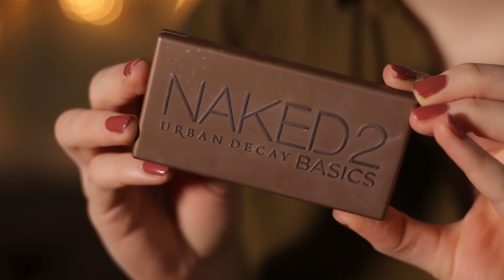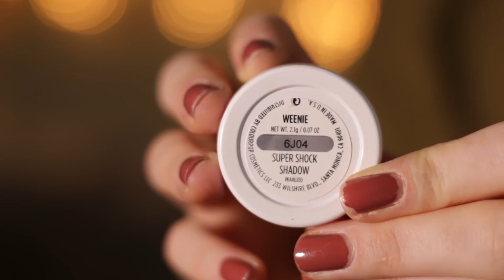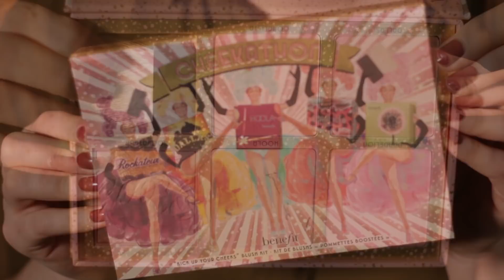FACESWAP MIT LENATURNSGREEN I MAKEUP TIPPS I Advance Your Style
Das Faceswap mit Lenaturnsgreen geht in die Revanche mit vielen Makeup Tipps und Produktempfehlungen für sehr helle Haut. Viel Spaß dabei!

- - - - - - - - - - - - PRODUKTE - - - - - - - - - - - - -
FOUNDATION Tarte Rainforest oft he Sea Porcelain
CONCEALER Tarte Shape Tape
PUDER RCM No-Color Powder
AUGENBRAUEN bh cosmetics hd brow pencil
LIDSCHATTEN Naked Basic 2
LIDSCHATTEN Colourpop Super Shock Shadow „Weenie“
KONTUR & BLUSH Benefit Cheekathon Palette
HIGHLIGHTER bh cosmetics Spotlight Highlight Color Palette
LIPPENSTIFT Revlon Lipbutter

Canon PowerShot G7X Mark II ** http:// goo.gl/MBqzYf *
Phantom 3 Standart goo.gl/fbNX1Z *

** PR Sample - dieses Produkt wurde mir kosten- und bedingungslos zur Verfügung gestellt.